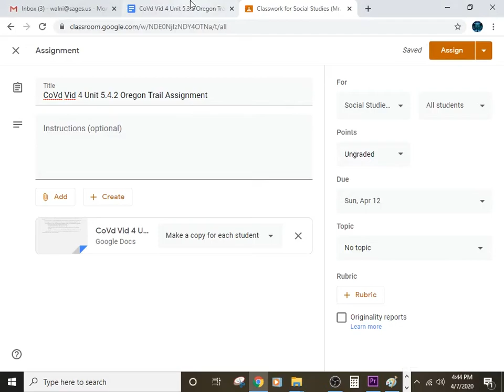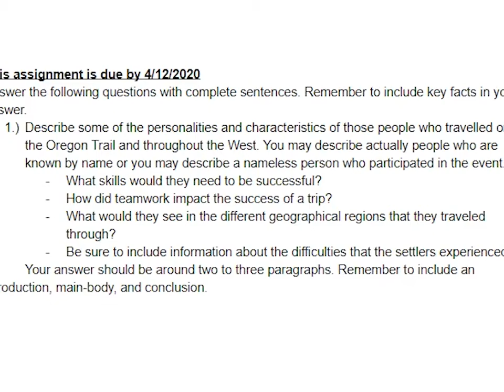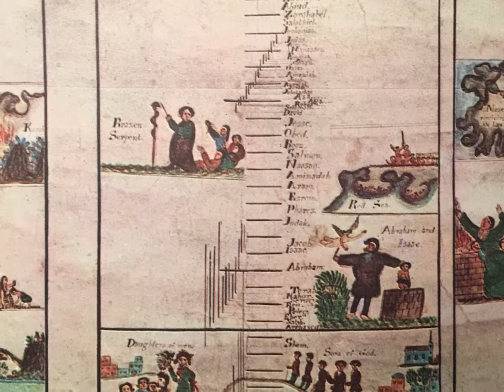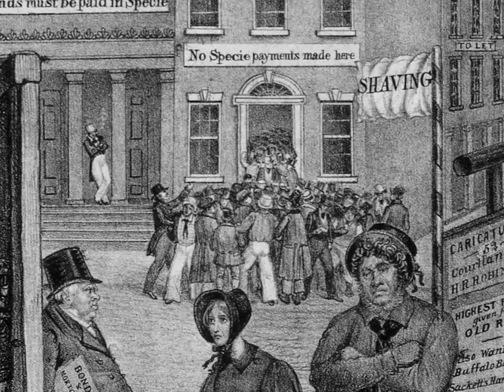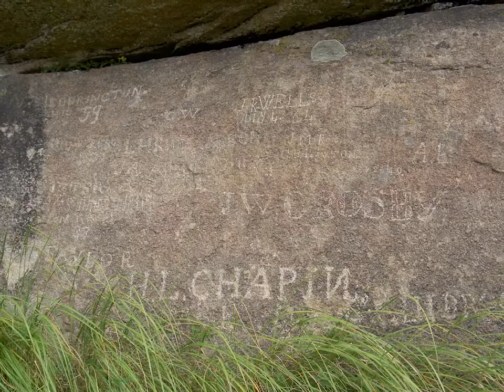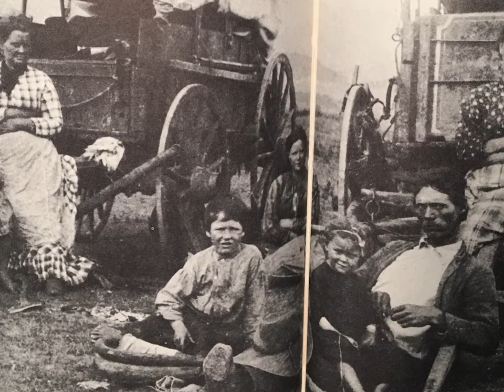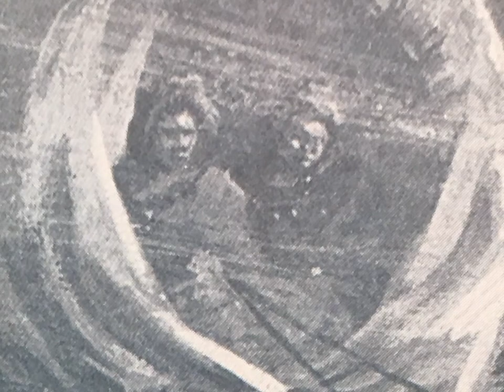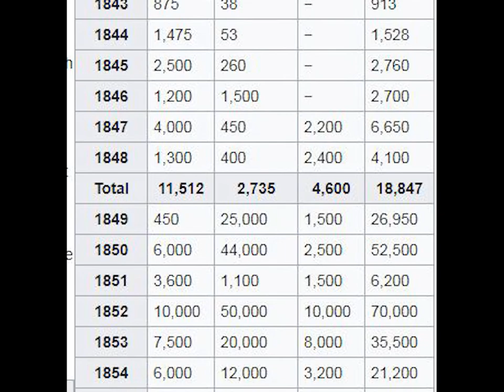CoVd Vid 4 Unit 5.4.2 The Oregon Trail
A rather lengthy look at the Oregon Trail. Piper the Wonder Dog also makes her first appearance in the CoVd Vid series. Questions and assignment due dates will be posted soon in Google Classroom.